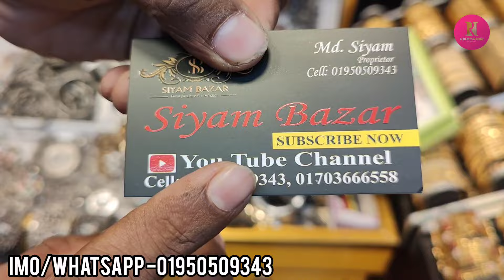সিলভার অক্সি চোকার সেট কিনুন কম দামে||Silver oxy choker set buy gawsia market.